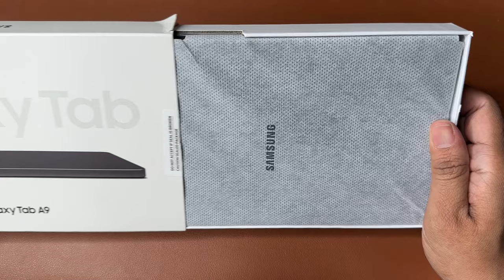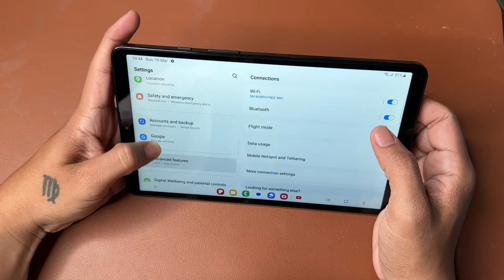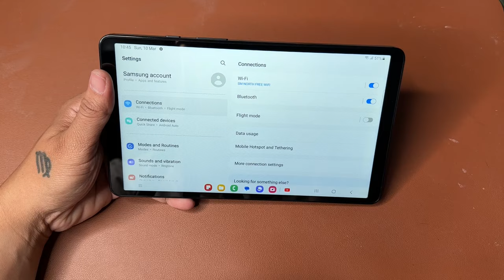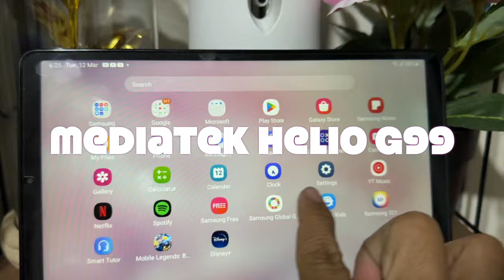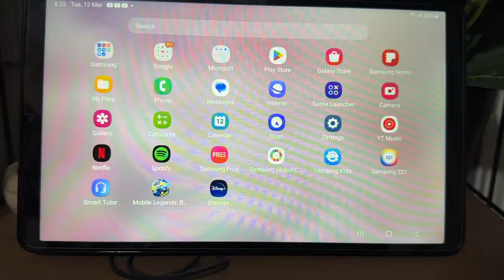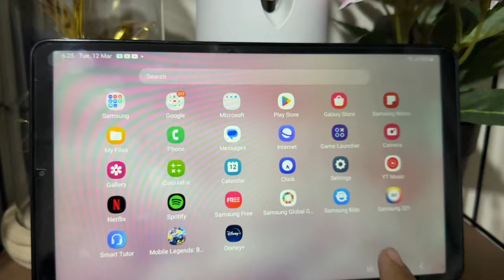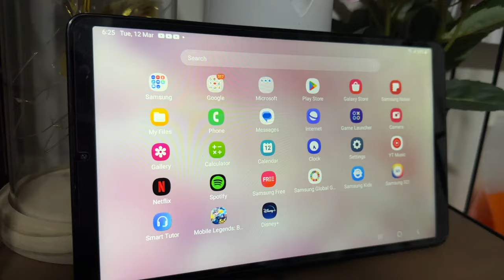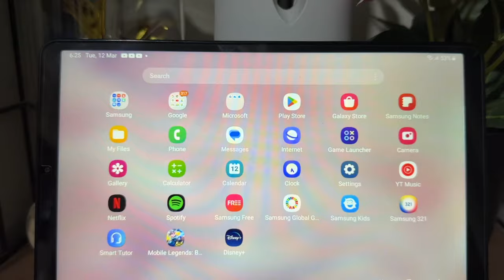SAMSUNG GALAXY TAB A9 LTE Unboxing AND HANDS ON - THE PREFECT TABLET PARA SAYO PWEDE PA FOR GAMING!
Video Editor: adobe rush